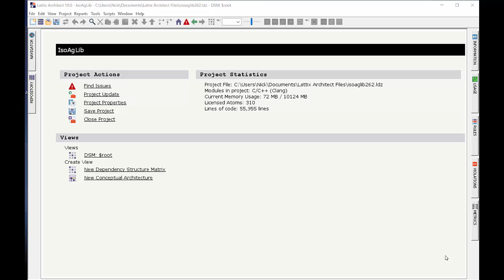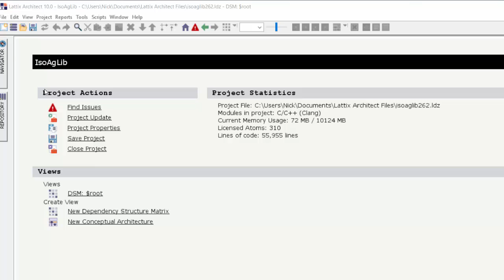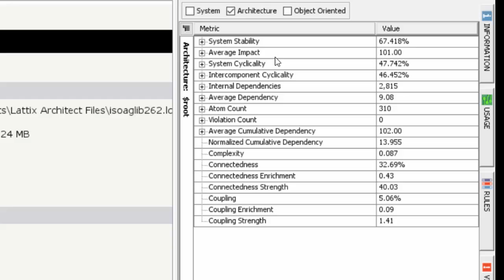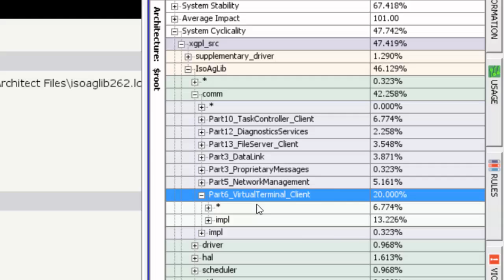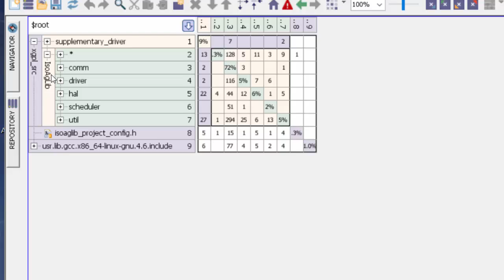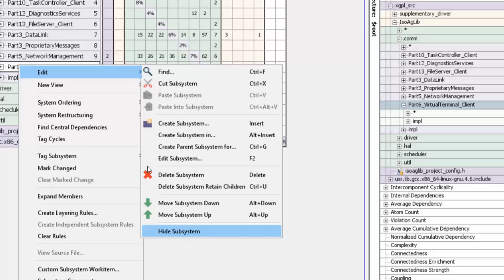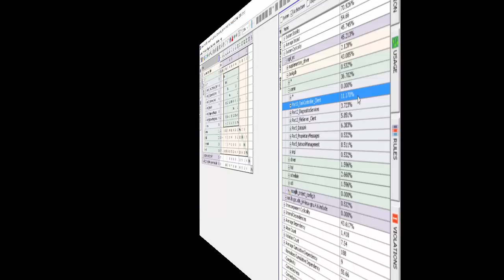Modularity Metrics, Part 1: System Cyclicality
Join Neeraj Sangal as he describes how to use metrics to identify how modular your software code base is. In Part 1, he looks in depth at the System Cyclicality metric. In Part 2, he looks at Intercomponent Cyclicality.